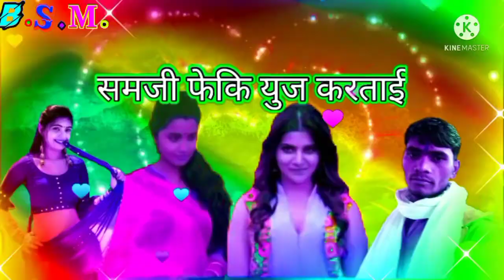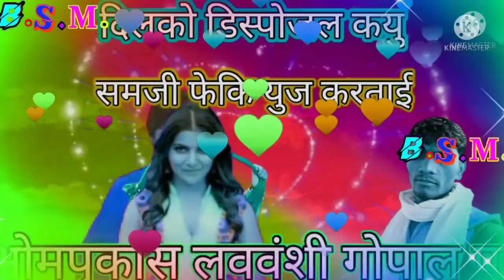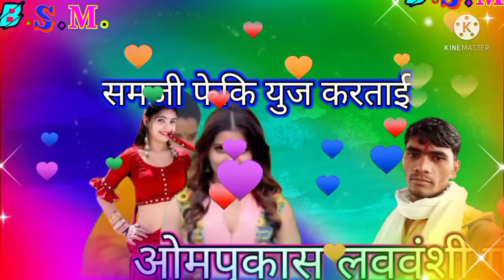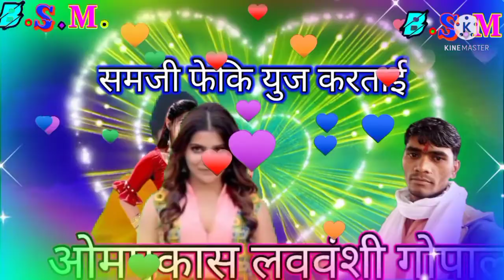दिल को डिस्पोजल कयु समजी फेकि युज करता ई B.S.M. MUSIC BRJRAJ LODHA KEVIDIYOS